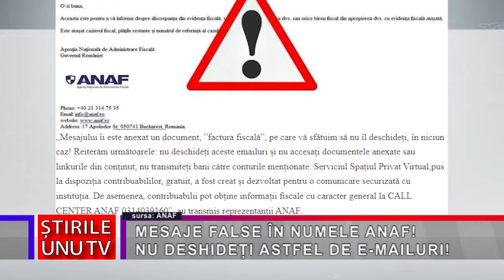MESAJE FALSE ÎN NUMELE ANAF! NU DESHIDEȚI ASTFEL DE E-MAILURI!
ANAF atenționează cu privire la o nouă campanie de mesaje false, transmise în numele instituției, prin care contribuabilii sunt anunțați că au „Plăți Fiscale Restante”. Mesajului îi este anexat un document, cu numele „factura fiscală”, pe care reprezentanții ANAF ne sfătuiesc să nu îl deschidem, în niciun caz!